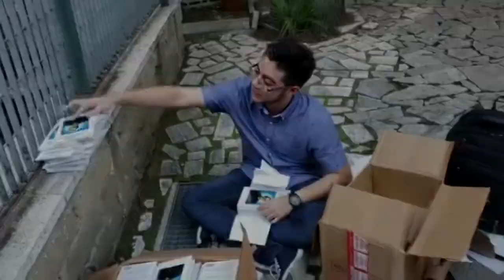Salvadoreños entregan kits de estampa y un libro de Monseñor Romero en Ciudad del Vaticano